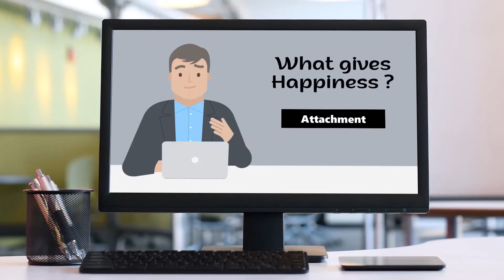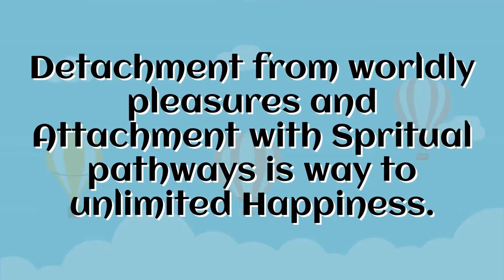How to Attain Detachment| How to be free of Attachment to attain peace|Dr Lokesh Bhatia @ LOK TALKS